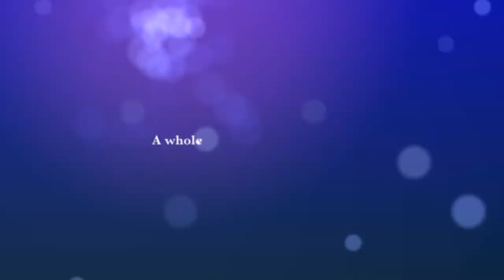Introducing Shari Restaurant in Assembly Chef's Hall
Authentic Chirashi, consistent with Chef Jackie Lin's passion for excellence and authenticity. Located in Assembly Chef's Hall it's Canada’s first dedicated Chirashi destination!